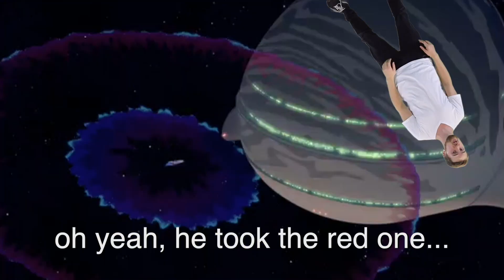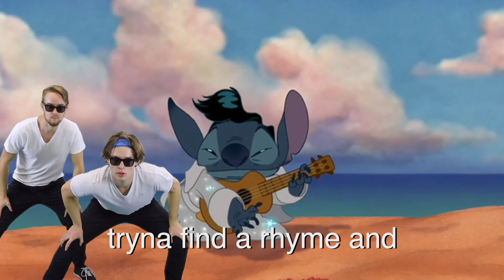🔴 Lilo and Stitch l Disney Rap Review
Watch the Disney classic Lilo and Stitch recapped and reviewed in an original Disney Rap Review with movie clips from Stitch, Lilo, Nani, Jumba and Pleakley, and all your favourite characters!

Lilo and Stitch  l  Disney Rap Review Ep. 2

Two white boys
Hello, hi
Lilo and Stitch, autotune

[Verse]
First let me lay down on the record
Yeah this story’s kinda hectic
Bout a family that’s all broken
On the path and tryin to mend it

A furball of destruction
Crashes down and hits a truck and
Causes damage can he manage

But let me introduce Jumba Jookiba
Mad geneticist, loose canon we gonna need a
Partner that we know will use his voice before a gun
As his experiment escapes, oh yeah, he took the red one

Switch to Lilo
Bringin Pudge the fish a sandwich containing no canned fish
There’s a commotion in the ocean gotta be more patient
Why not tuna,
Lilo: “I’d be an abomination”

Waitin on the steps is a drag she heads home
Leaving “Nani” sprintin home to find her there alone
As she slowly pries the nails from the door, with some profanity
Social worker Cobra Bubbles standin on the stoop and man he’s

Not impressed about the rest a Lilo’s situation
He’s the man for fixin problems got no patience
She shows him how she punishes the people who mistreat her
Bubbles: “This did not go well”
Enter Stitch he’s gonna need her
Lilo: "Hi"
Stitch: "Hhhiii"

[Chorus]
Stitch is on an island, Lilo’s gonna find him
Look at the shoreline and trying to find a rhyme and
Mosquito on a jelly bean

[Verse]
Takin shelter in the shelter for a spell to save our hero
Not a dog that barks at nothing he’s a thinker kinda rude so
Jumba tries to take a shot to make the kill clean but
Pleakley: “We, cannot be seen!”

Dinner theater is fire, good dessert is his desire
Nani waitin tables, across the restaurant they spy her
Lilo eatin with experiment 6-2-6
Stitch behave you’ll be saved, yeah guess which one he picks

Lilo picks another angle
What if you build up, support instead of strangle, Mini
San Fran sprouts up quick amid her room but then
Godzilla stomps around so watch the city go "BOOM!"

Stitch settles down to read
Pleakly finally meets mosquitoes and they all need to feed
Bubbles wants a job for Nani and for Stitch a model citizen
Startin off rough pickin up a book and hittin him

Montage time, get a job and be like Elvis
It’s all about the goofy grin and swayin in your pelvis
But riffin on your axe and glamour followin suit
Ain’t done nothin to impress the cold man in his suit

He’ll be by to pick up little Lilo in the morning
Stitch heads off on his own, still mourning at the
Loss of family, under the canopy
Ugly duckling, lost soul what else can he be?
Stitch: "Lost. I’m lost!"

[Chorus]
Stitch is on an island, Pleakley’s hella stylin
This guy never tries mint, Gantu is a giant

[Verse]
David comes by with a new job in hand
But we gotta go now, they run off to sort it and
Our hero flees the jungle from the madman creator
Bent on taking Lilo’s home to make it into a crater

Nani back in town feelin a little bit antsy
Hangin out with David and his hair
David: “She thinks it’s fancy?”
Now watch the fire engine turn left
Sprint home to find your sister and your house or what’s left

Time to take Lilo away
Bubbles tone tells you everything, she can’t stay
But she sneaks out the back, finding stitch on her way
Captain Gantu gets em both and blasts off with his prey

But he knows something you don’t know
Put down the frog it’s time to go
Volcano no pain though this plane gon feel strain oh
He’s playin no games as he blasts through your window pane

That’s the end
Galactic protection for family and friends
Pleakly and Jumba ain’t gettin off this island
Let em join they’re kinda cute, and at least now they’re tryin

And family means
No one gets left behind

Stitch: “Or forgotten”